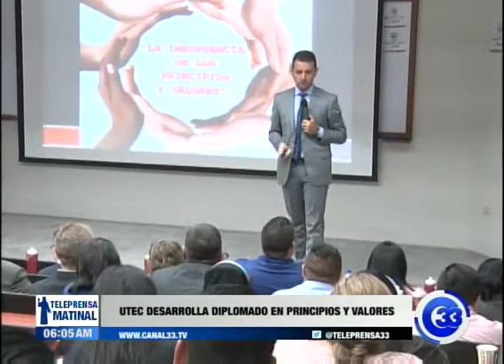UTEC desarrolla diplomado en principios y valores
La universidad tecnológica impartió un diplomado sobre principios y valores, este es dirigido a tres públicos diferentes.

La iniciativa busca promover una cultura de respeto con un efecto multiplicador.